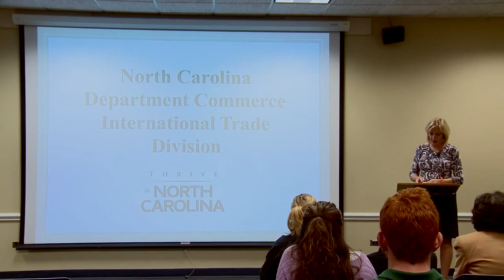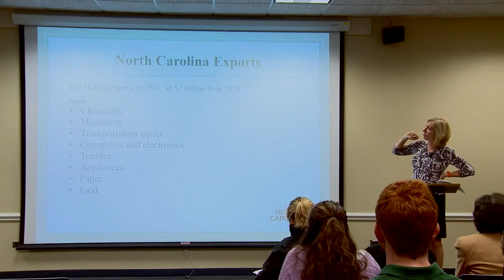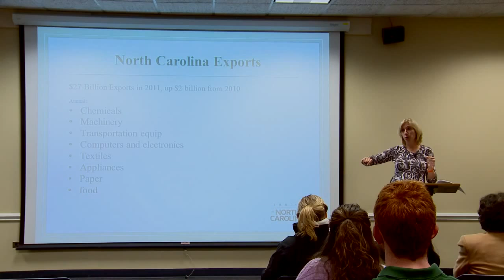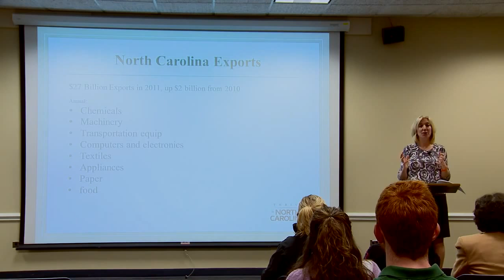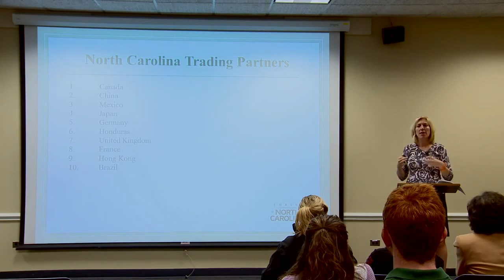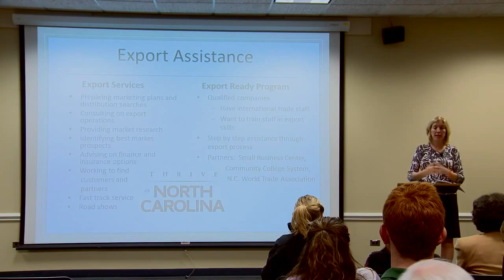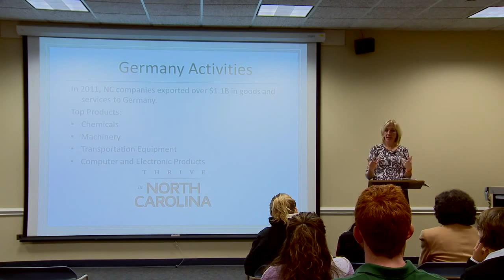Jean Davis: North Carolina Department of Commerce - Part 1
Jean Davis is Director of International Trade for the North Carolina Department of Commerce. She came to Elon University on Monday, 05 November, 2012 to deliver a presentation on German-American trade and business relations in North Carolina, current opportunities and challenges for German-based companies in North Carolina, future opportunities for growth and collaboration between North Carolina and Germany, and how knowledge of the German language and culture is essential for the economic growth of North Carolina.

Presentation highlights include:

00:05 North Carolina Department of Commerce: International Trade Division
01:23 North Carolina Exports
03:35 North Carolina Trading Partners
06:02 Facilitating Exports
12:56 North Carolina Trade with Germany